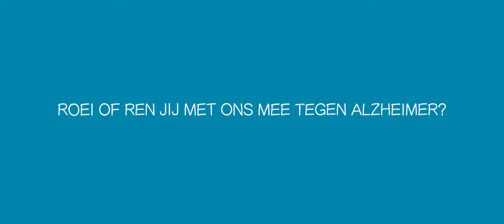Head First Race 2016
Roeien en rennen voor Alzheimer-onderzoek

Wanneer:     zaterdag 17 september
Waar:            Willem-Alexander roeibaan, Bleiswijk|Zevenhuizen

Video: Rein Morsink